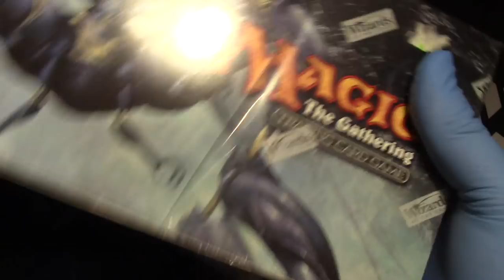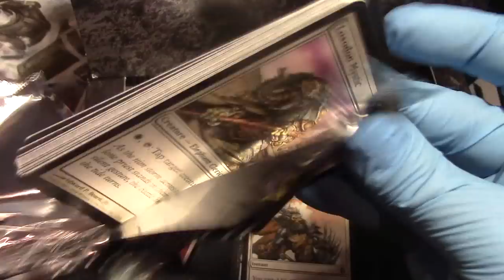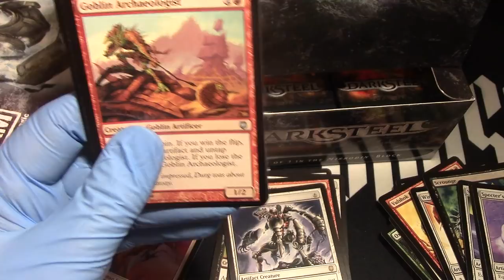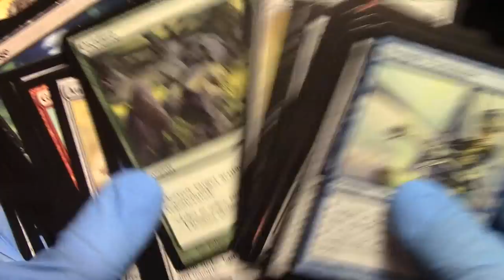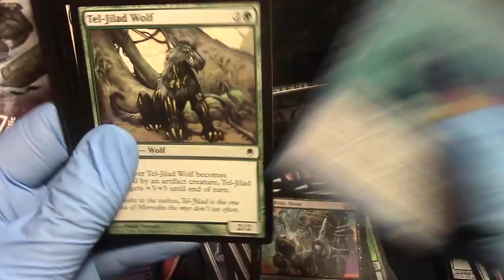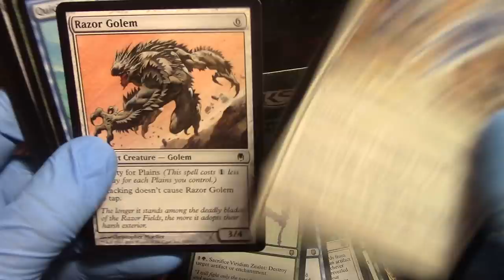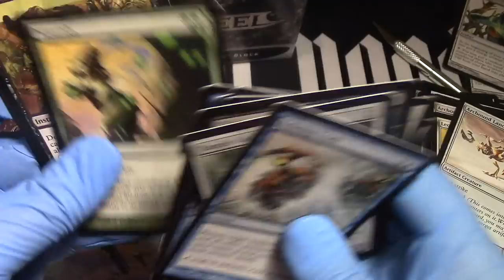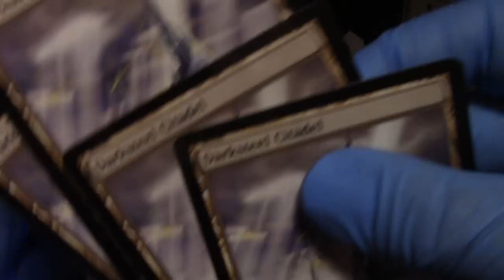MTG Darksteel Whole Box Opening!! Let the wrappers hit the floor!!